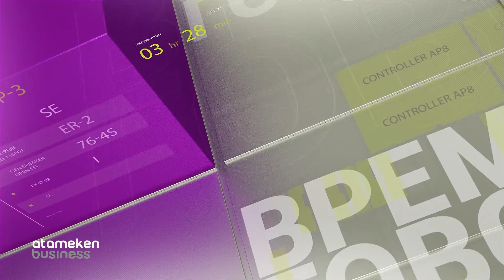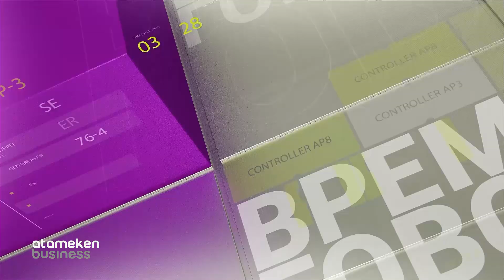Особенности логистики и рынка грузоперевозок в Казахстане / Время говорить (01.08.19)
Транспортно-логистический сектор Казахстана: как развивается рынок грузоперевозок?
Транзитый грузопоток: кто продвигает развитие сектора перевозок?
Особенности логистики и рынка грузоперевозок в Казахстане.

Спикеры: Начальник Управления информации и аналитики ТОО «Премиум Ойл Транс» - Олжас Арыкбаев
Начальник Управления по коммерции и маркетингу ТОО «Премиум Ойл Транс» - Марат Аукенов

Ведущий: Данил Москаленко